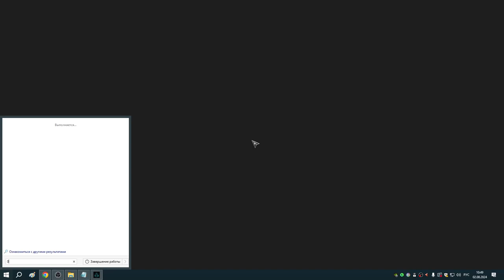321 Аномалии Анимуса в Линкольншире и Суссексе